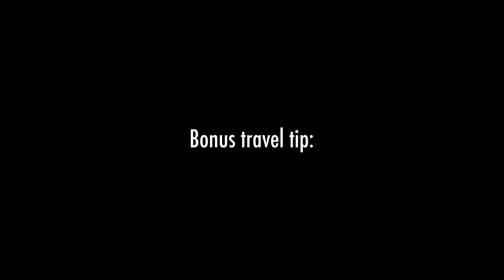Portugal - The Best Way To Travel The West Coast Of Europe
We are a group of travellers exploring every country in the world, graduating with our Global Degree. Portugal is country 7/45 in our Europe Season. From exploring Lisbon to getting sketchy on the coast of Lagos. Portugal was an amazing time. Here's how you do it properly!

SPECIAL THANKS

All filmed on a Sony A7s, Canon 5D Mark iii, and Gopro Hero 4

If you're still reading this comment: "Those waffles look good!"